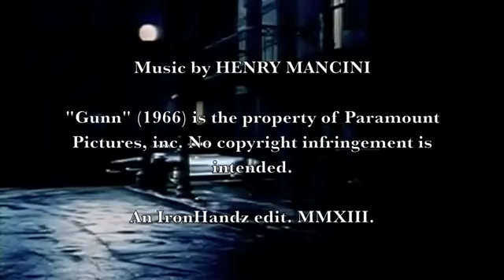Clips from "Gunn" (1967)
Some wonderful soul put together this collection of clips from Blake Edwards' 1967 film "Gunn," a big-screen adaptation of his 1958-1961 TV series, "Peter Gunn." Both starred Craig Stevens as a jazz-loving private eye. The theme music was composed, of course, by Henry Mancini.